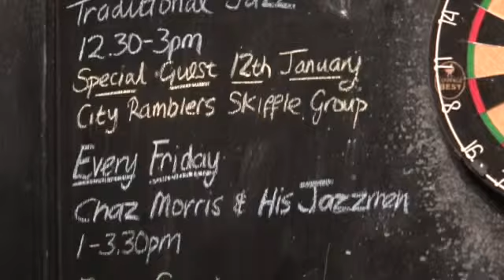Someday you'll be sorry (Lord Hood Jan-6-2012)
The Resident Friday Lunchtime Band, Charles Morris Jazzmen, at the Lord Hood in Greenwich